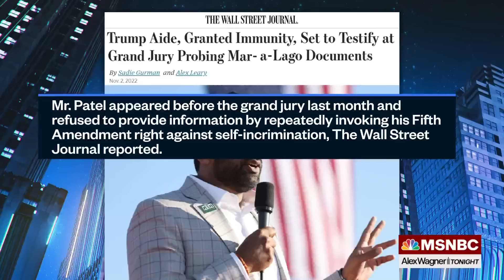Key Trump Insider Given Immunity To Testify In Mar-a-Lago Documents Investigation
Alex Wagner shares breaking news that Kash Patel, a close aide to Donald Trump will testify before a federal grand jury investigating the Donald Trump's mishandling of secret documents after previously taking the Fifth Amendment to avoid giving answers to investigators.